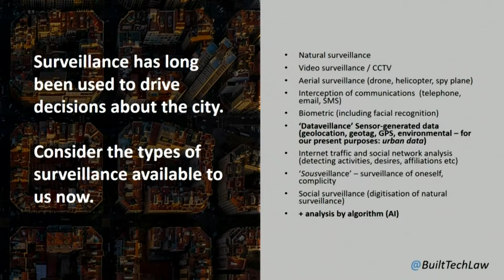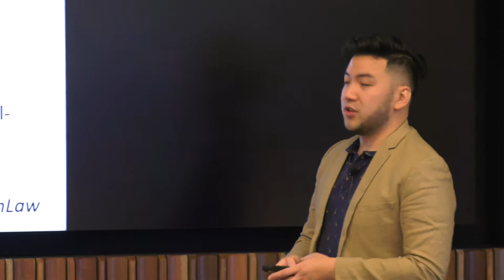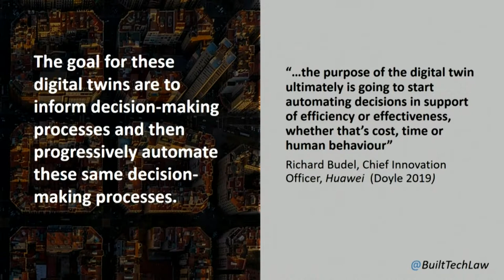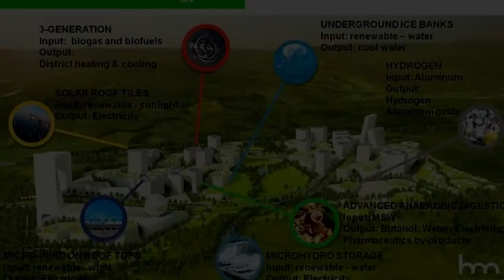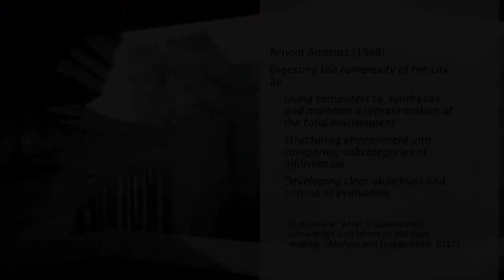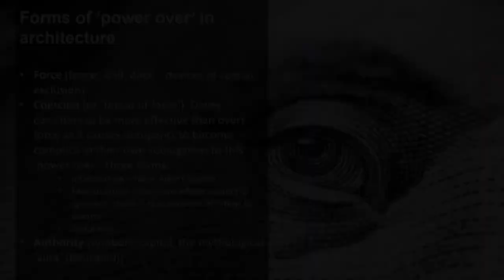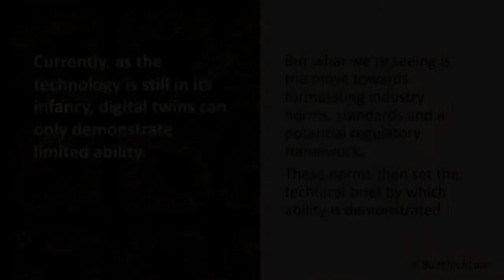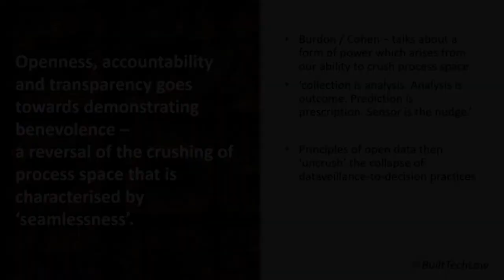Open Cities: Openness as a basis for Trustworthiness in Smart Cities - Brydon Timothy Wang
Open Innovation:
A QUT Research Symposium

Presented by QUT Faculty of Law Intellectual Property and Innovation Law Research Program

9:00 am to 5:00 pm

S1215, Owen J. Wordsworth Room (Gardens Point)
QUT Gardens Point Campus

Open Cities
Open Cities: Openness as a basis for Trustworthiness in Smart Cities
Brydon Timothy Wang (QUT)

Abstract
The proliferation of sensors in the built environment has given us an unprecedented ability to aggregate large data sets and model the physical assets of our cities.
 These digital replicas are called ‘Digital Twins’ and allow us to utilise real-time inputs to simulate the effect of any changes made to our cities and inform our decision-making processes.
 In 2018, the UK Digital Framework Task Group put forward 9 Gemini Principles. These principles articulate an ethical framework to ensure that development of digital models serve the public’s interests, creates valuable insights and economic benefit. The principles also serve to establish the technical expectations of these digital twins. But more importantly, the principles of openness and accountability are espoused to set in place trusted systems for how data is collected, owned and transferred, analysed and used to drive decision-making. As these digital systems and the urban data they rely on play an increasing role in decision-making in urban design, we must consider the principles of openness and accountability, and the other Gemini Principles, through a lens of trustworthiness.

Biography

Brydon is a technology and construction lawyer who is passionate about smart city technology, infrastructure delivery and new ways people can come together to live, work and play. He has a previous career in architecture and co-edited a book on Large Floating Structures, exploring environmentally-sustainable technologies that allow cities to expand onto adjacent water bodies. Prior to coming to the law, Brydon was a Project Manager with the Public Transport Authority (WA) and worked as a Contracts Administrator in a number of leading commercial construction firms. Brydon also teaches at the School of Law in QUT and the School of Architecture at the University of Queensland. Brydon is currently researching the legal implications of emerging trusted autonomous systems, particularly machine superintendence in construction contracts.